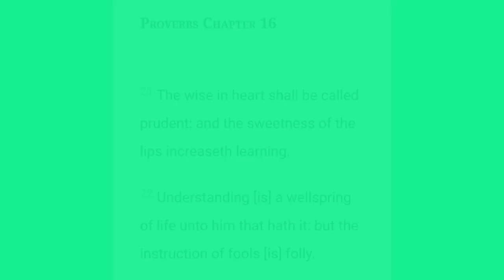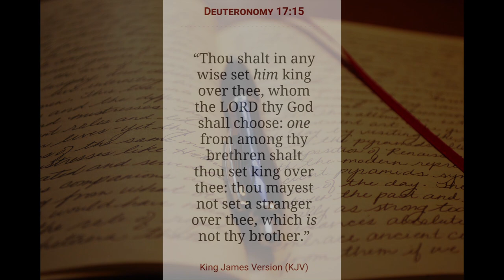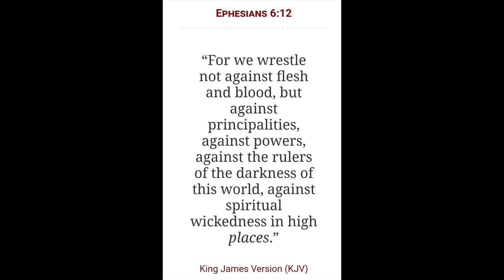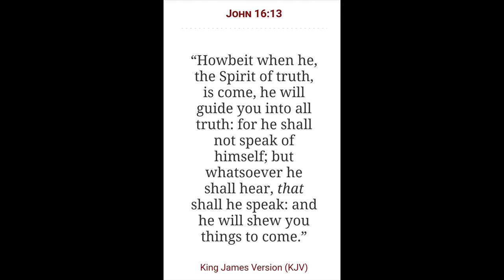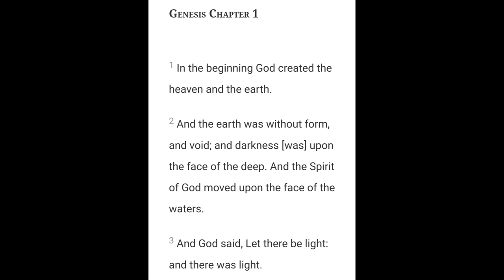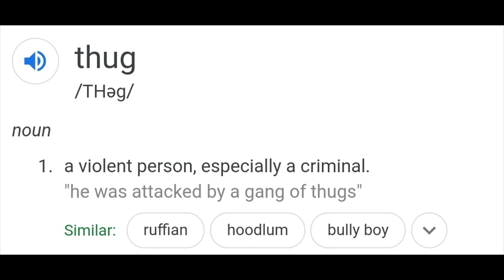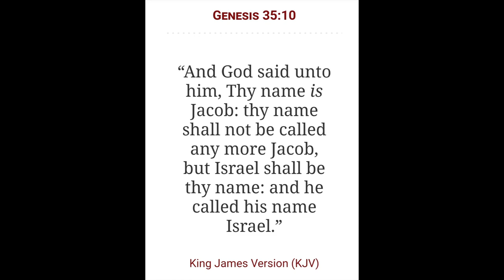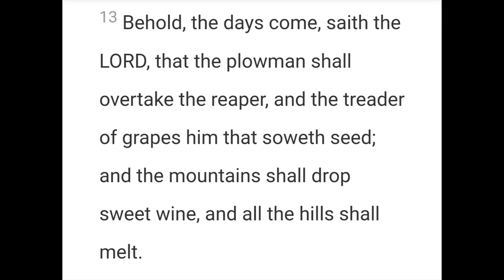Black Media Matter